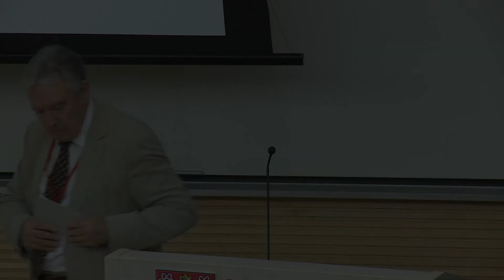04 Day 1 Introduction by Michael Duff